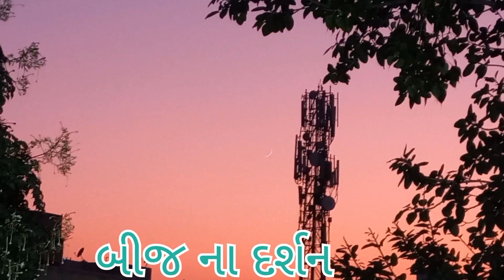રામદેવપીર મંદિર બોટાદ બીજ ના લાઈવ દર્શન 2022 ramadevpir temple ramadevpir botad પ્રસાદ લેતા